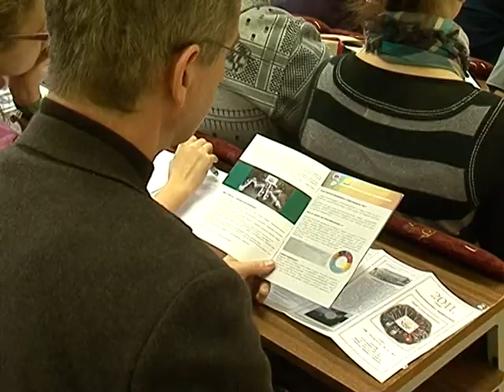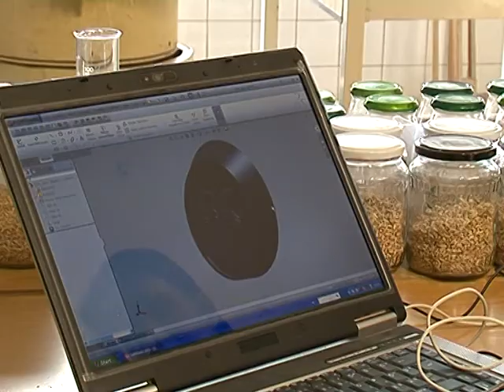SZTE Mérnöki Kar nyílt nap 2010-2011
forrás: SZTE BTK - Kommunikáció és Médiatudományi Tanszék